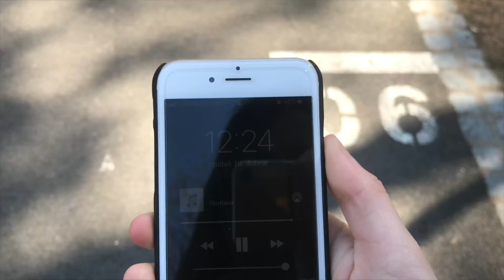Vlog z Pardubic #2